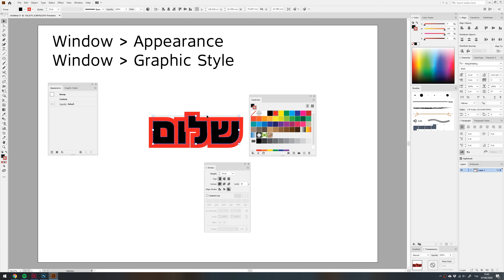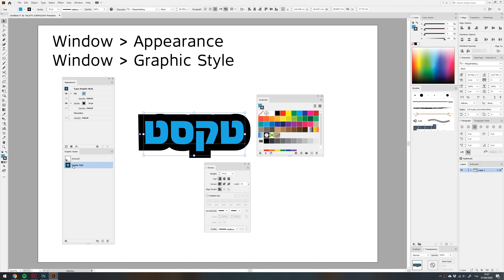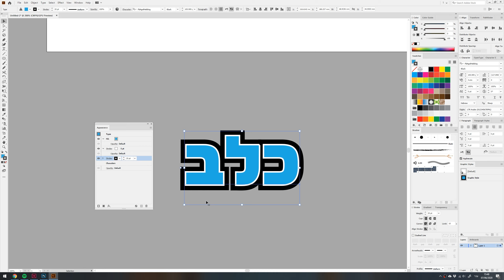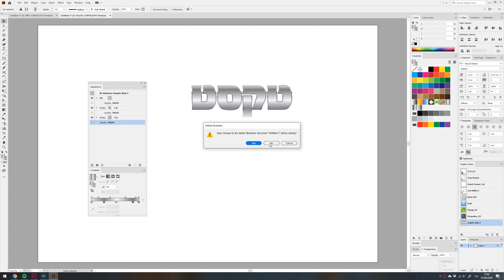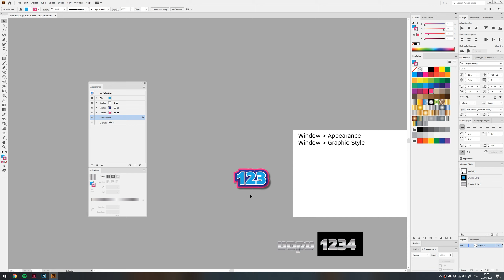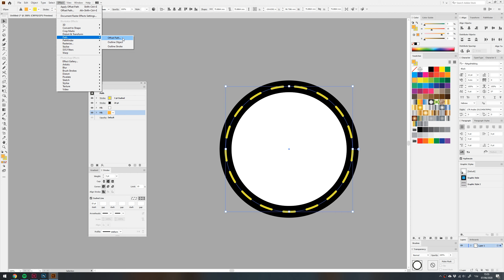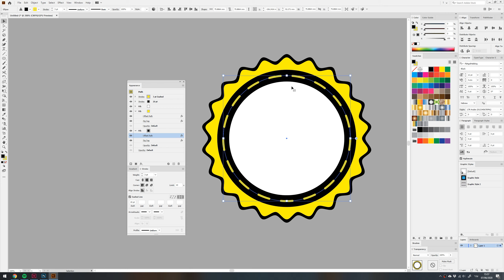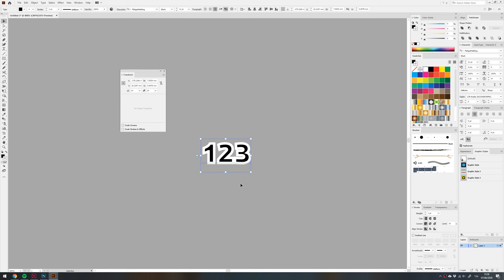Appearance חלונית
נלמד כיצד אפשר להוסיף כמה קוי מתאר לטקסט חי
וטריקים נוספים